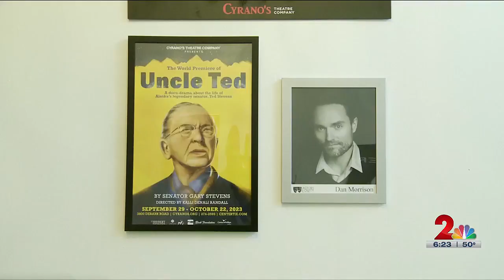'Uncle Ted' play opening Friday night in Anchorage